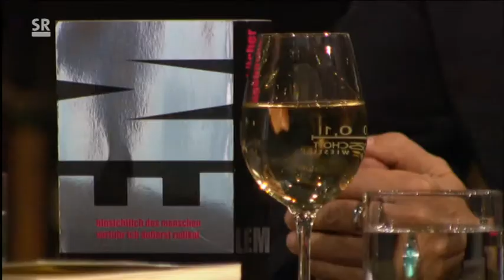20141120 2315 SR Fernsehen lesenswert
Frank Schätzing hat's mit der Raumpatrouille
Aus der Sendung "lesenswert"